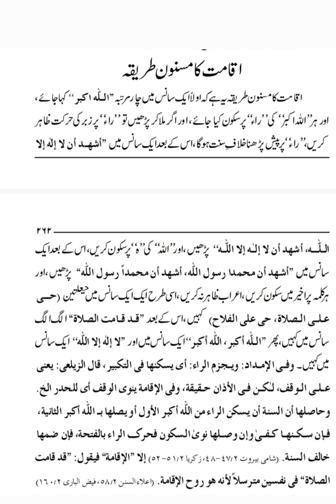اقامت کا مسنون طریقہ۔ iqamat ka masnoon tareeqah